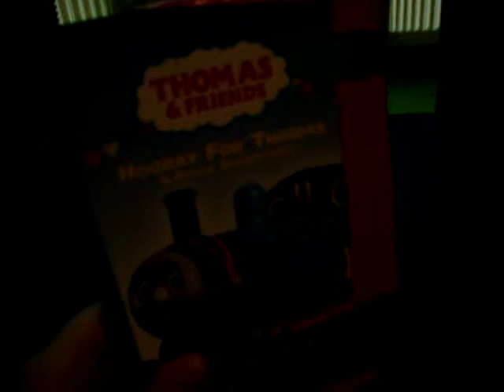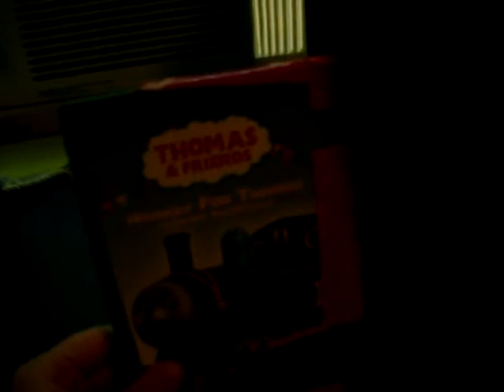Mad Thomas Episode II